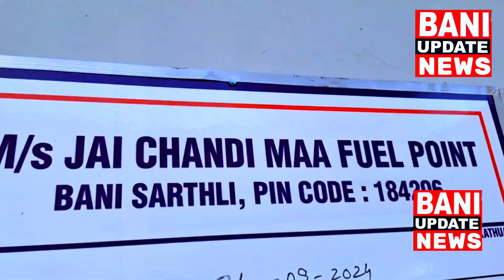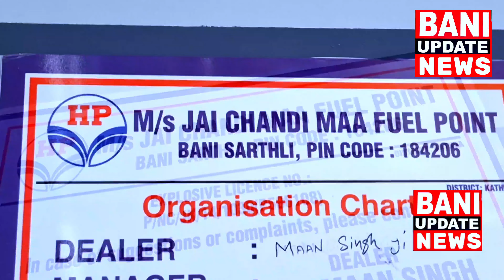" MAZDOR KA BETA BANA JKAS OFFICER " || BANI UPDATE || VISHAL THAKUR